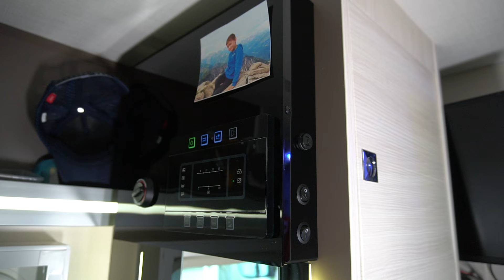Chausson 640 Hubbett Wohnmobil Heckbad 2020 in Bayern Erfahrungsbericht Test Roomtour Vanlife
Wohnmobil 2021 Camping 2021: Wohnmobil 2021 Camping 2021: Wohnmobil 2021 Camping 2021: Wohnmobil 2021 Camping 2021: Wohnmobil 2021 Camping 2021: Wohnmobil 2021 Camping 2021: Wohnmobil 2021 Camping 2021: Wohnmobil 2021 Camping 2021: Wohnmobil 2021 Camping 2021: Wohnmobil 2021 Camping 2021: CHAUSSON WELCOME 640 , MIT KING-SIZE-HUBBETT ELEKTRISCH ABSENKBAR FÜR 2 PERSONEN UND SMART LOUNGE,
RAUMBAD MIT SEPARATE DUSCHKABINE,
RÜCKFAHRKAMERA MIT FARBDISPLAY

TECHNISCHE DATEN:
Maße: Gesamtlänge: ca.6.96m / Gesamtbreite: ca.2.35m / Gesamthöhe: ca.2.89m.

Klimaanlage im Fahrerhaus, Beifahrerairbag, Tempomat +Geschwindigkeitsbegrenzer
elektrisch beheizbare Außenspiegel, weißlackierte Frontstoßstange, lackierter Kühlergrill
Scheinwerferumrandung schwarz, Schonbezüge für Fahrerhaussitze, Luxus Armaturenbrett
mit Aluminiumleisten, Fahrerhausverdunkelung, Luxus-Aufbautür mit Fenster und Zentral-
verriegelung, Eingangstür mit Moskitonetz, Panorama Dachhaube SEITZ

MODELLEIGENSCHAFTEN WELCOME 640:
AES Kühlschrank 167 Liter mit Gefrierfach, Dieselheizung im Aufbau mit Geräuschdämmung
Umluftanlage, Doppelte Belüftung ( Dachhaube + Fenster ), Duschkabine 80 x 80 cm mit
festen Duschtüren, Doppelabfluss in der neuen Duschwanne, großer Kleiderschrank
3 Garagentüren, große Garage beheizt, TV-Vorbereitung, USB-Anschluss X2
Außenbeleuchtung LED, Wohnraumbeleuchtung 100% LED, großer Wohn- und Schlafbereich
große Küche, elektrisches King-Size-Hubbett für 2 Personen.

Rückfahrkamera, TV - Halter ausziehbar, Kleiderschrankbeleuchtung, Holzlattenrost im Duschraum, Komfortmatratzen, Spiegelbeleuchtung, Indirekte Beleuchtung im Küchenfensterrahmen, elegante Beleuchtung unter dem Hubbett, Spiegelbeleuchtung im Bad, Gepäckraumbeleuchtung.

16 Zoll Alufelgen, ESP Traction Plus, Vip Welcome Paket, Elite Polsterstoff.

TEXTILE AUSSTATTUNG:
Polsterstoff: Elite Lederoptic, Möbeldekor: Malaga.